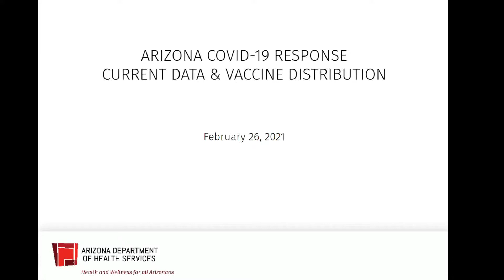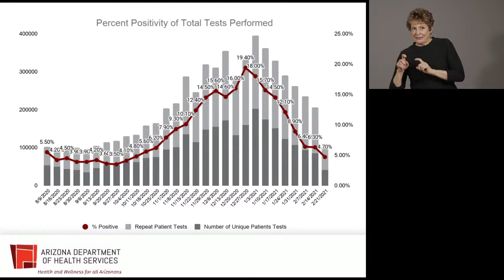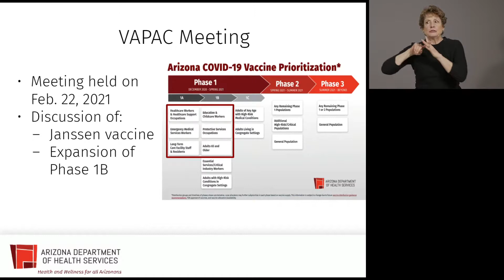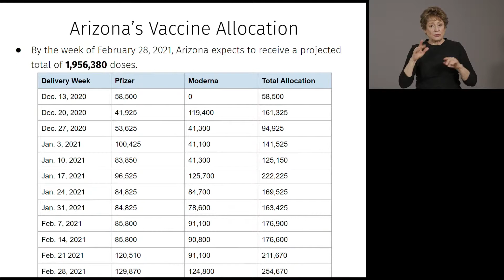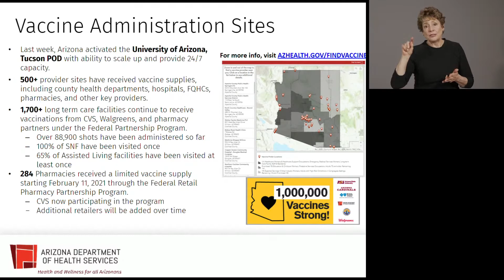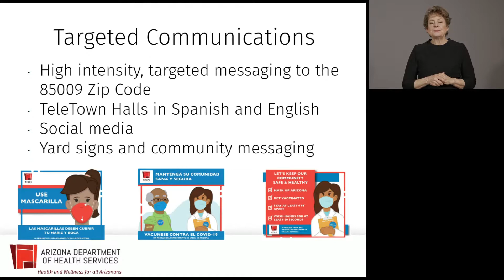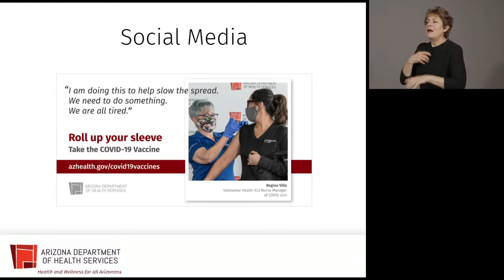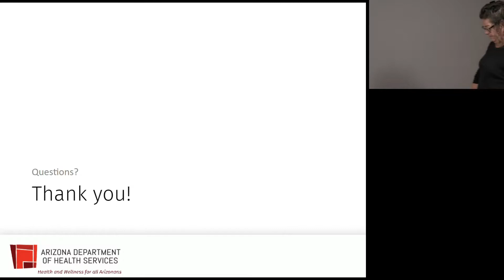COVID-19 Vaccine Update - February 26, 2021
Dr. Cara Christ, director of the Arizona Department of Health Services, gives an update on COVID-19 Vaccination in Arizona